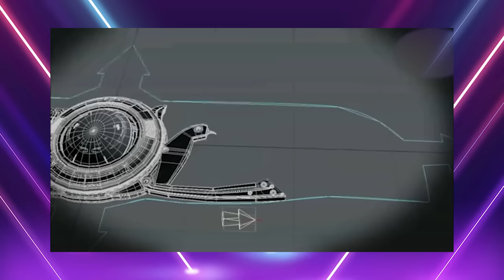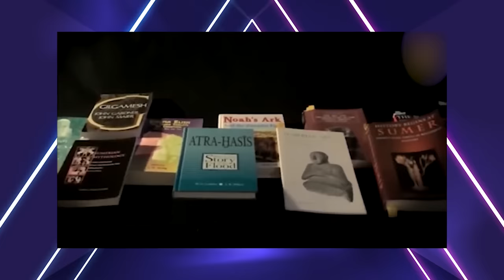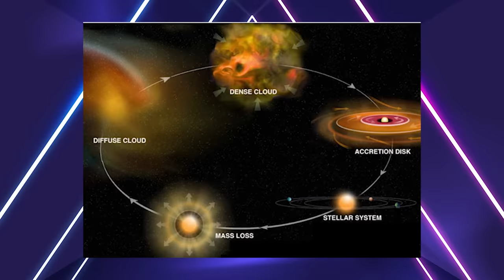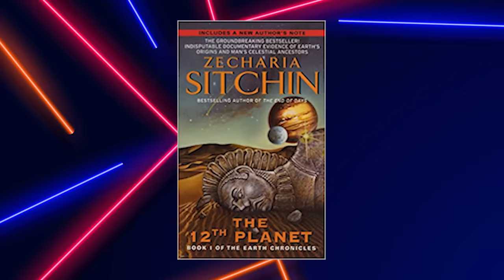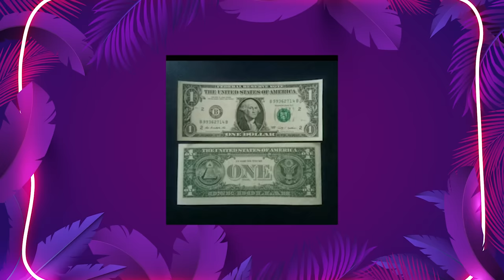FILM 1ANUNNAKI DILARANG TAYANG DI SELURUH DUNIA KARENA HAL MENGERIKAN INI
2. Rexus Official Store Shopee

3. Rexus Official Store Tokopedia

4. Rexus Official Store Lazada

5. Rexus Official Store Bukalapak

6. Agen Official Rexus terdekat di kota anda